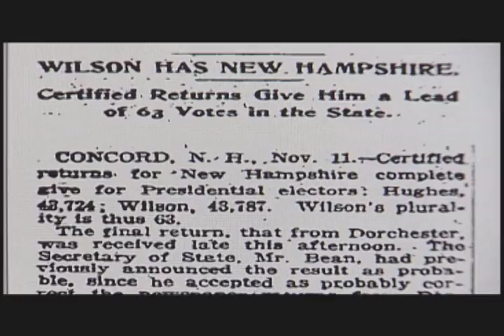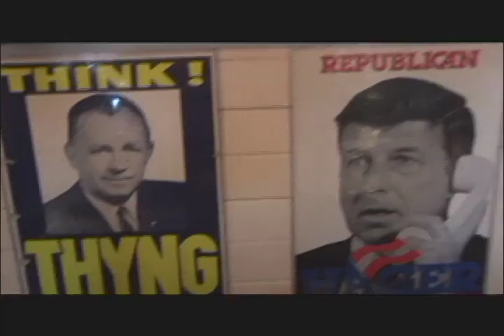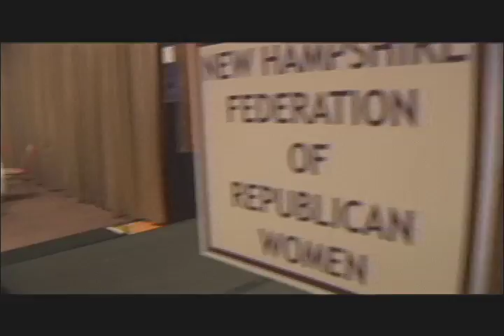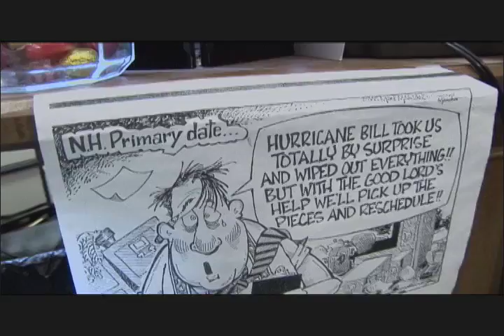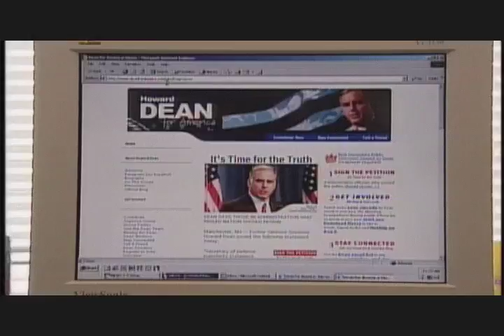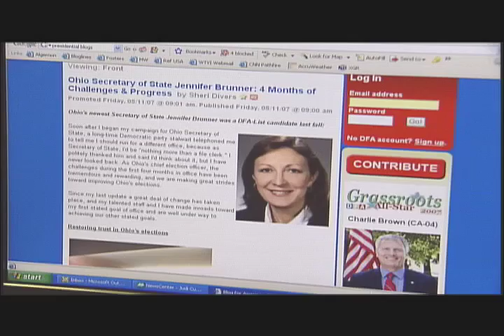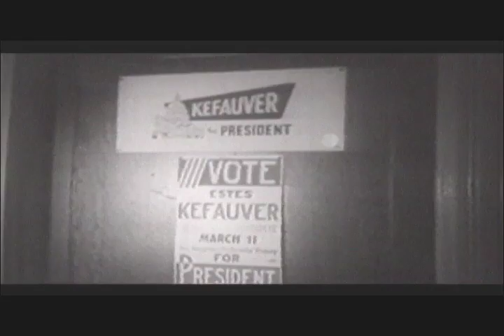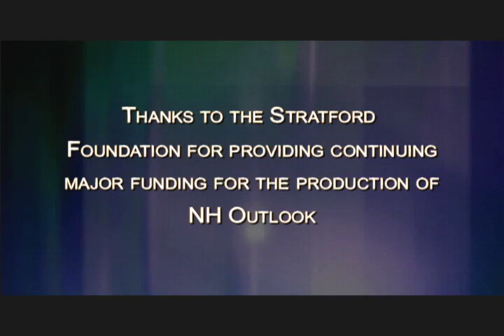Key Primary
In this special edition of NH Outlook, the Boston Globe's James Pindell guest hosts, asking the question, "Is this the most important New Hampshire primary ever?" He catches up with some of the key players in the primary race.